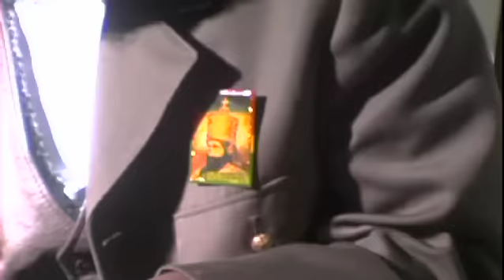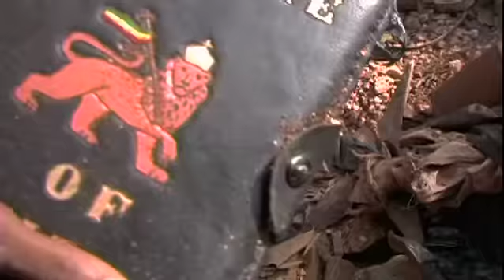Turbulence | "Notorious" (Official Music Video)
The official chart-topping video for Turbulence's smash hit "Notorious," directed by RiseUp's Luciano Blotta.